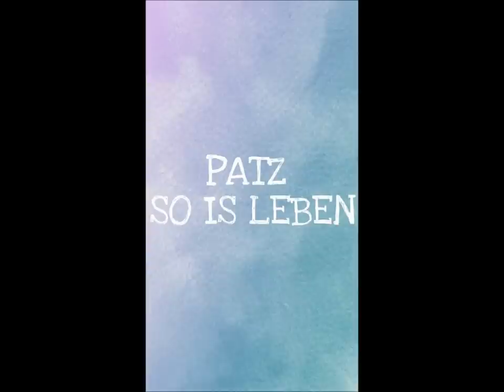PATZ - SO IS LEBEN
Patz - So is Leben 2017